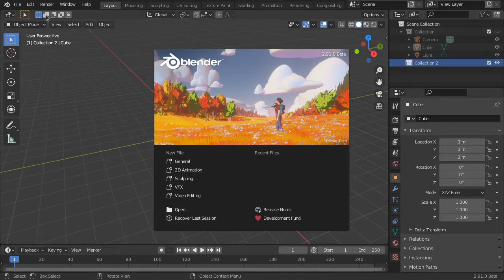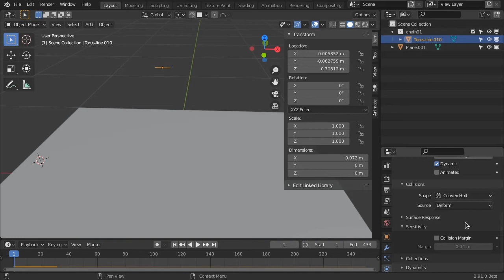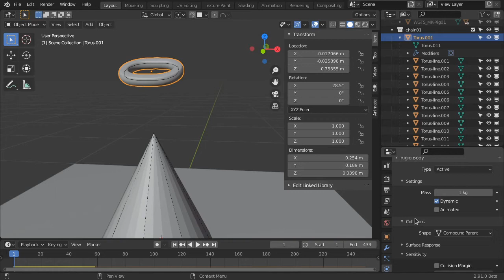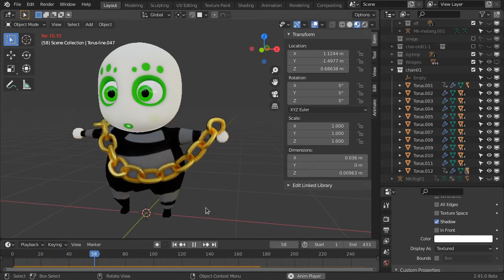무광이 (야광가족 Luminous Family) 목걸이 테스트(Blender 2.91 Rigid Body Test)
목걸이를 만들어서 Blender 2.91Beta 버전에 새로 추가된 Compound Shape을 테스트해봤습니다.